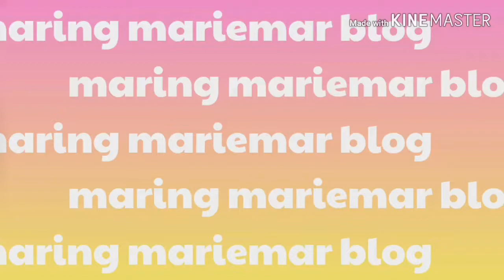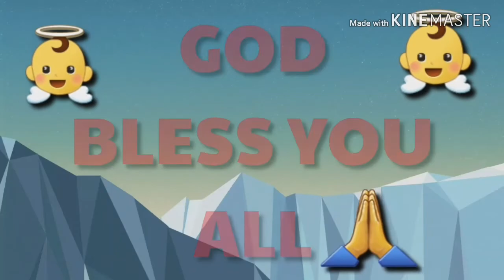Mukbang adobong manok at toyo tsalap kain tayo mga besh.